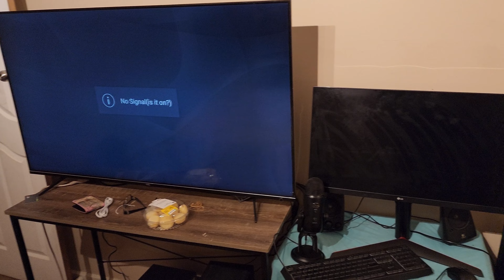NEW SET UP NEW P